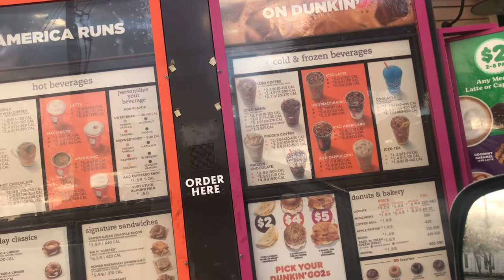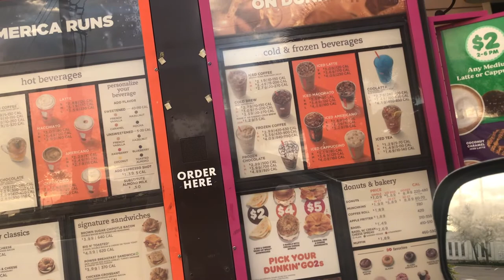Where to get Breakfast on The Go|Dunkin Donuts|The Best Frozen Coffee in the World!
So I woke up late this morning and had to get something quick to eat on! I decided to go to Dunkin Donuts! Check out the full video to see what I ate and how it was!